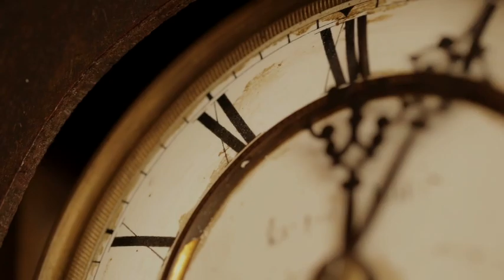Eat This TV/Cocktails and Cuisines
Chef James combined his incredible knowledge for drinks and food and marries them both